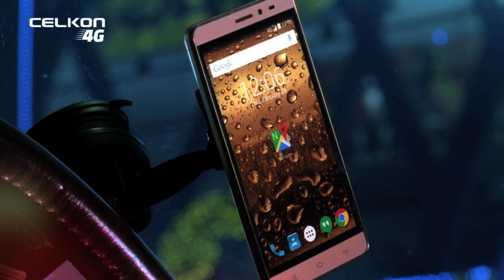పవన్ కళ్యాణ్ అంత అజ్ఞాని కాదు... Who’s Behind Pawan Kalyan Phones? | Tollywood | Telugu Boxoffice TV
Speculations are rife that, Celkon Mobile Company has approached Pawan Kalyana nd Agnathavasi Makers With A Proposal of Launching Exclusive Mobile Phones Under PSPK25. Don’t Miss To Watch The Video To Know More About it. Pawan Kalyan Celkon Mobile. Tollywood Gossips